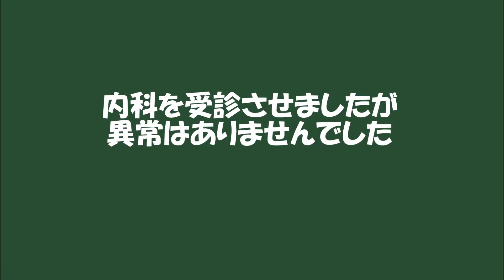第19回【教育・うつ状態・子育て】近所の子どもに馴染めない息子が暴れるようになった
人間関係で苦しむ息子に悩む方からの相談。
▶近所の子どもたちに馴染めず、学校にいく以外は外出しません。現在は、顔色が悪い状態で登校しています。息子は毎朝、起きる度にわめいたり、放課後はイライラして妹に当たったりしています。内科を受診させましたが異常はありませんでしたので、精神科を受診させた方がいいのでしょうか？

▶コメント欄からご相談を受け付けております。お気軽に相談ください。

▼過去の動画はこちらです。

カウンセラー経歴
・昭和3年生まれ
・知的障害児教育、言語障害児教育に従事し４０年
・NHK「ことばの治療教育」に出演
・映画「ひとりひとりを生かす教育」に出演
・博報教育賞、文部大臣奨励賞などを受賞
・東京学芸大学講師、白梅短期大学講師を歴任
・大学の学生カウンセラー１２年
・病院の心理カウンセラー１０年
・日本心理臨床学会名誉会員